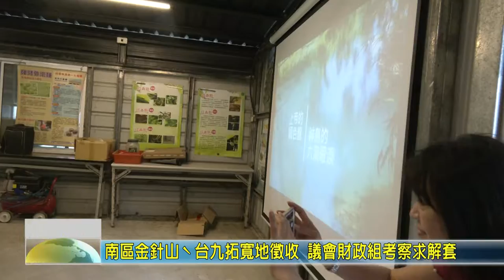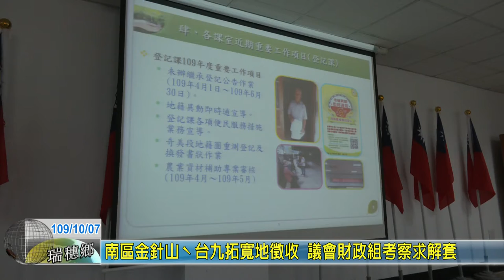20201007 05 南區金針山台九拓寬地徵收 議會財政組考察求解套